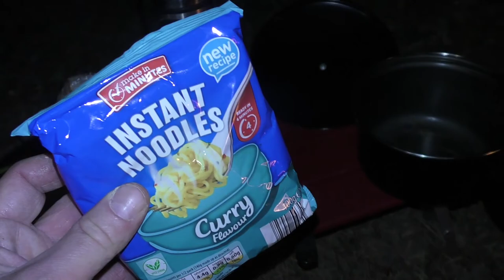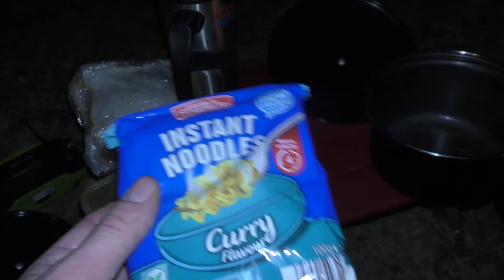new pitch and new shelter at camp bob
solo camp at camp bob I move to a new pitch and start working on a new shelter 😎😎